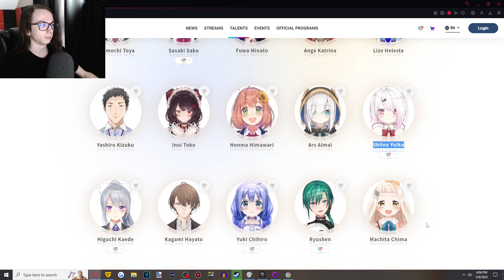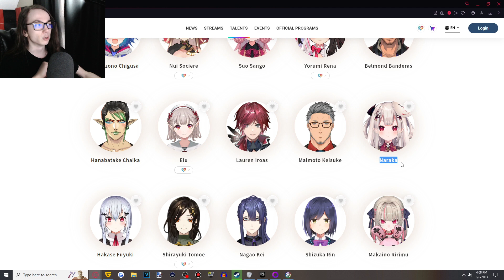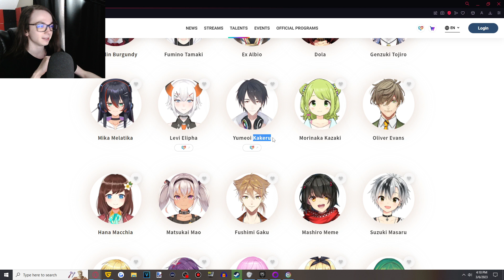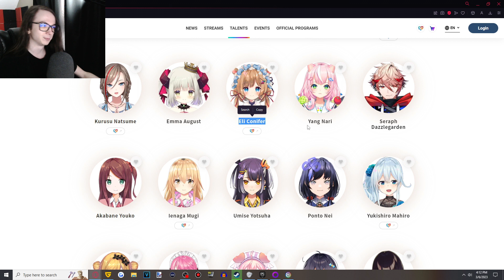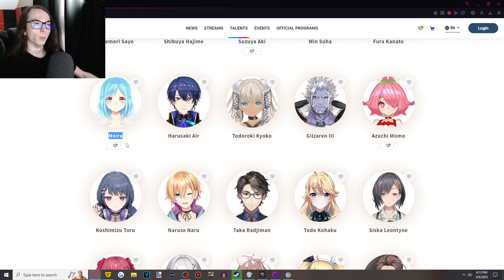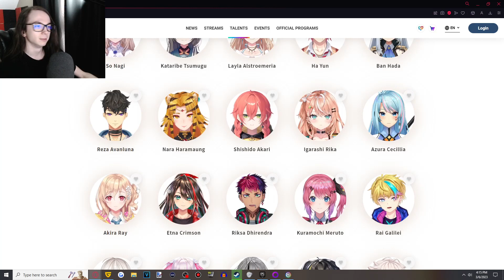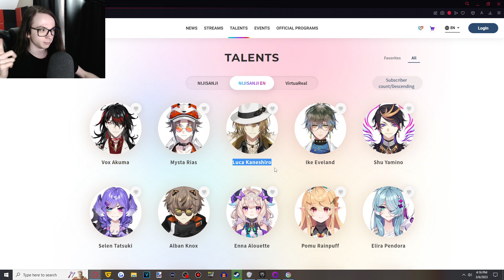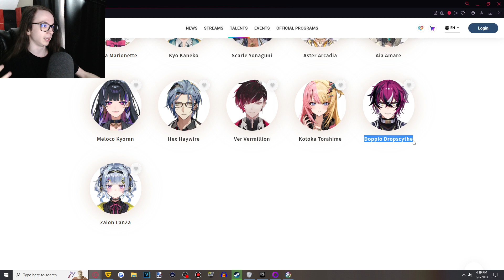New Yorker Pronounces Nijisanji VTuber Names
I'm a new yorker. My accent makes the way I pronounce things sound weird to most. So here I go. Let's pronounce Nijisanji Vtuber names.